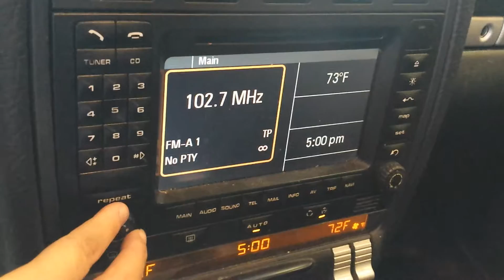16E0499, 2006 PORSCHE CAYENNE, A.T, 3.2, 4X4, 146,700 MILES, MORRISON'S AUTO SALVAGE YRAD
16E0499, 2006 PORSCHE CAYENNE, A.T, 3.2, 4X4, 146,700 MILES, MORRISON'S AUTO SALVAGE YRAD